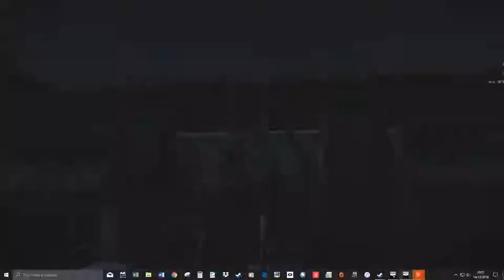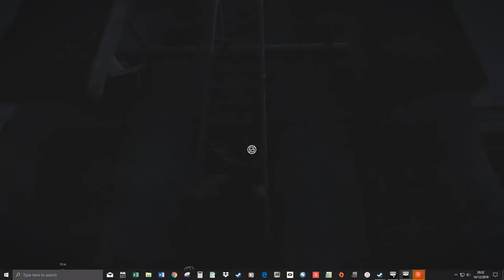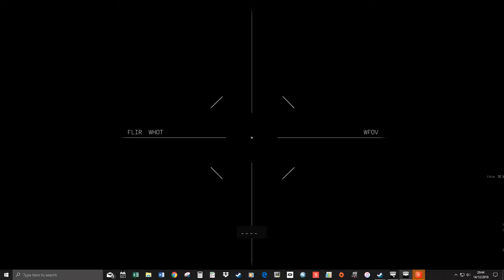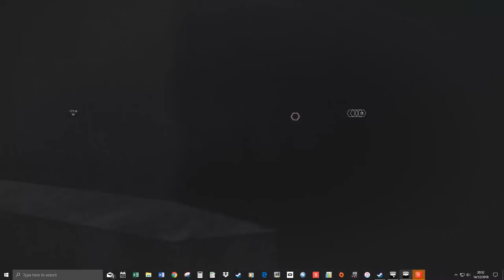ArmA 3 2018 12 14 20 25 25 01